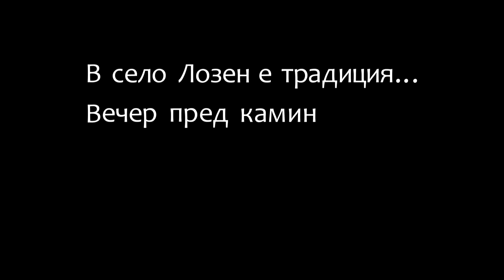Bionia Ta ra ta ka